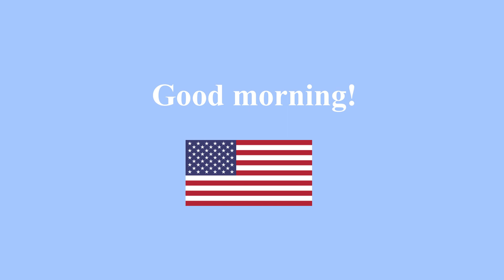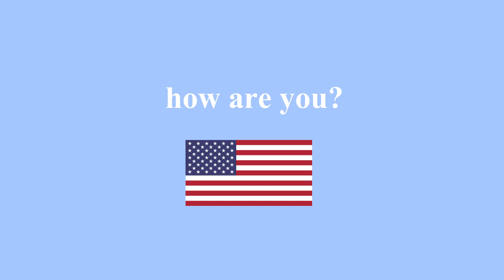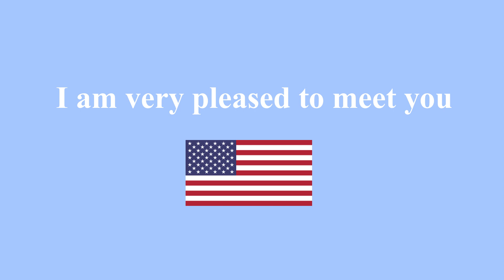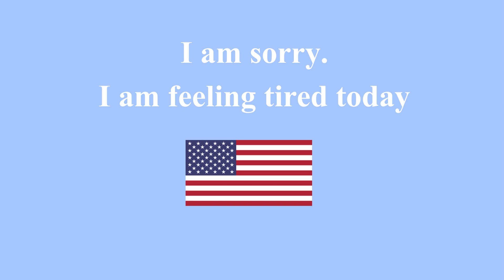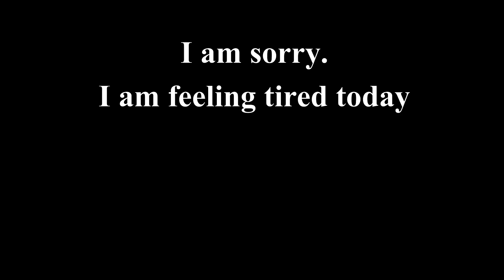Different types of Pronunciation | American ,British , Australian accent | spoken english practice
Different types of Pronunciation ||  American accent | British accent | australia  accent

@RKB Learning Point

আপনার সামান্য একটা ক্লিক ই আমাকে অনেক উৎসাহিত করবে ।

 ⭐⭐⭐        VIDEO TAGS        ⭐⭐⭐
english speaking tutor
online english speaking course for adults
best online english speaking course
english speaking training
english speaking tutor online
speaking partner english
best way to improve english speaking
english speaking tutor near me
best english speaking course
basic grammar for english speaking
online classes english speaking course
spoken english tutor online
one to one english speaking
advanced english speaking course online
learn english speaking
Learning point
learning point
Rkb Rakib